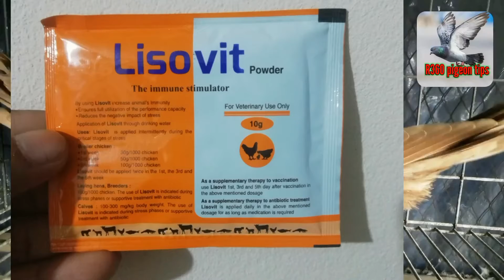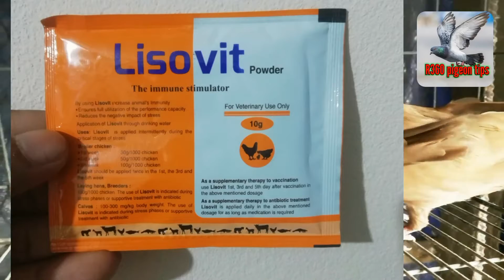কবুতরের বাচ্চা দাড়াতে পারে না?কবুতরের বাচ্চা হাটতে পারে না? চিকিৎসা জেনে নিন#r360pt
আসসালামু আলাইকুম কবুতর প্রিয় বন্দুরা।
আপনাদের মত আমিও কবুতর পালি। ফলে আমিও ইউটিউব ঘেটে ঘেটে কবুতরের নানান
ভুল  চিকিৎসা করিয়ে অনেক কবুতর হারিয়েছি।
কিন্তু ভুলের মঝেও কিছু অভিজ্ঞতা অর্জন করেছি আর সেগুলোই শেয়ার করছি। তবে আমার প্রতিটা পরামর্শ ১০০০% কার্যকর ইনশাআল্লাহ।
তাই আমার পরামর্শ ফলো করার অনুরোধ  রইল।
কবুতর পালতে হলে অনেক কিছু জানতে হয়,
সঠিক সমাধান না জানলে হঠাৎ সব শেষ হয়ে যেতে পারে তাই যেনে রাখুন কাজে আসবে।।

চ্যানেলটির ভিডিও গুলো দেখে আসবেন।
আপনি  সঠিক কিছু সমাধান পেয়ে যাবেন।
এতো দিন পর আপনি একটা সঠিক চ্যানেলে আসছেন বলে আমি মনে করি। কোন পরামর্শ দরকার হলে কমেন্টে জানাবেন।
আর আমার r360 pigeon tips চ্যানেলটিকে এগিয়ে নেওয়ায় জন্য আপনার সহযোগিতা দরকার তাই চ্যানেলটি সাচক্রাইব করুন।
ধন্যবাদ